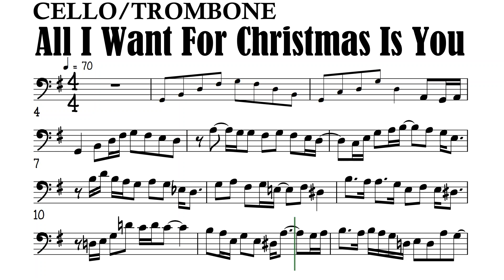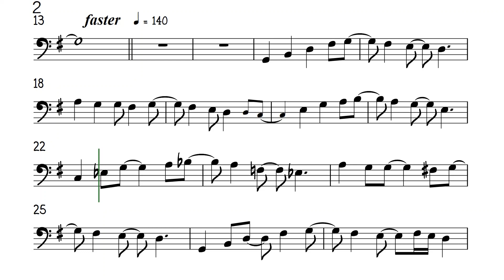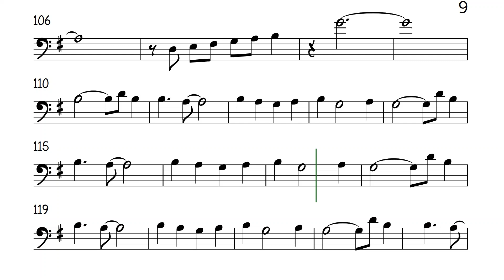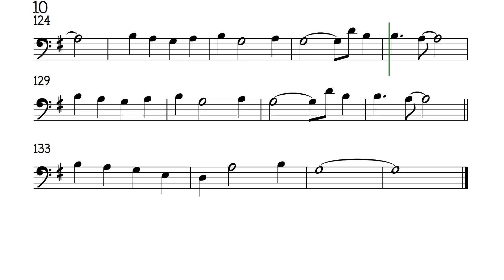All I Want for Christmas is You Cello Trombone Sheet Music Backing Track Play Along Partitura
Mariah Carey. Funky Version.